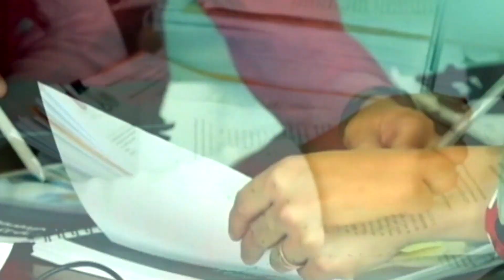REPORTAJE OUTSOURCING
El outsourcing en Chiapas y lo que genera a la economía